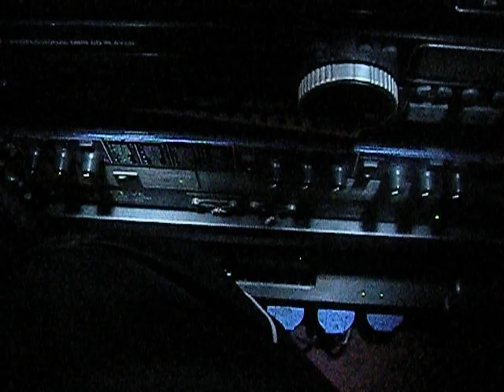tiny de oude met peter batenburg bij lowietje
Bijna elke zaterdag bij lowietje ,